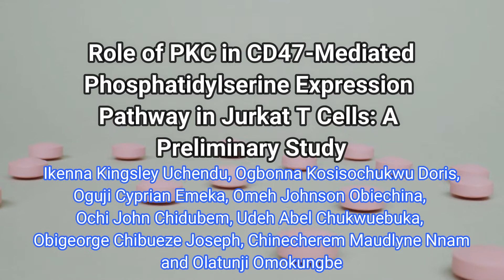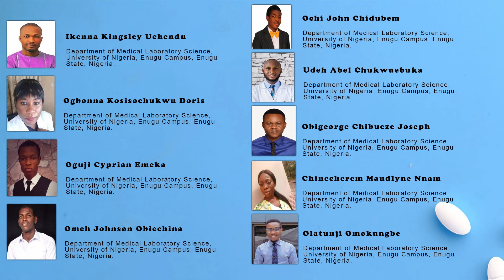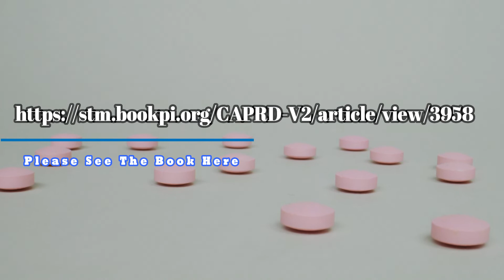Role of PKC in CD47 Mediated Phosphatidylserine Expression Pathway in Jurkat T Cells A Preliminary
Role of PKC in CD47-Mediated Phosphatidylserine Expression Pathway in Jurkat T Cells: A Preliminary Study